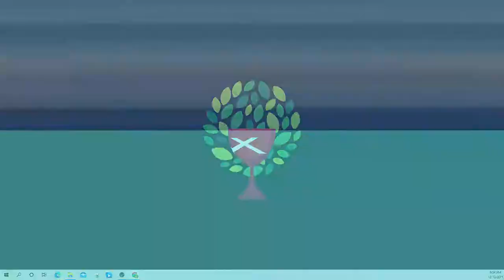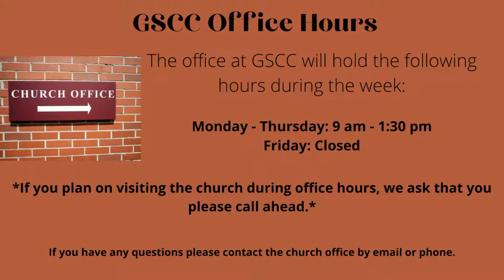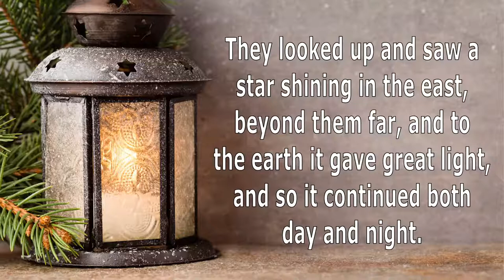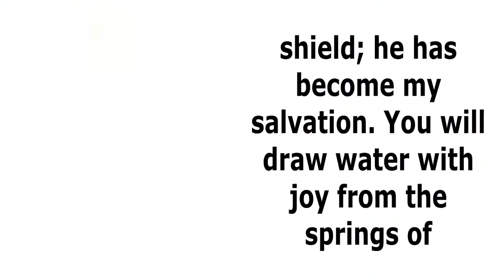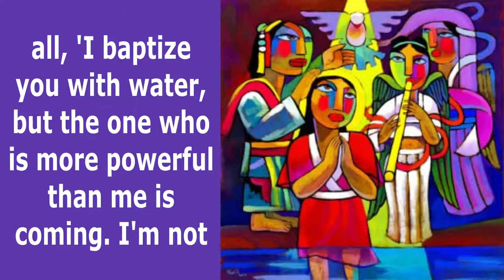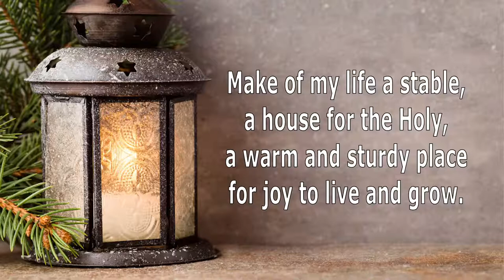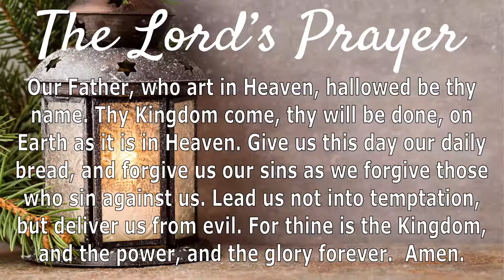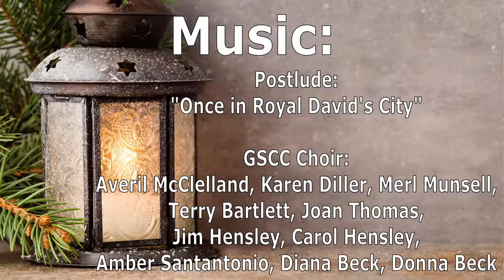GSCC Worship 12.12.21 Live Stream.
Welcome to Worship!